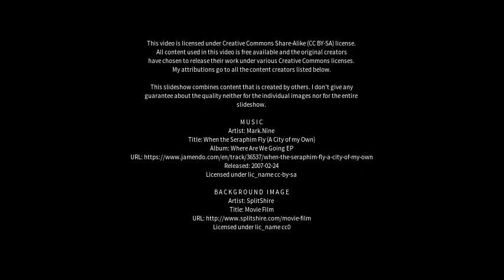Best places to visit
Best places to visit - Fatehpur (India) Best places to visit - Slideshows from all over the world - City trips, nature pictures, etc.